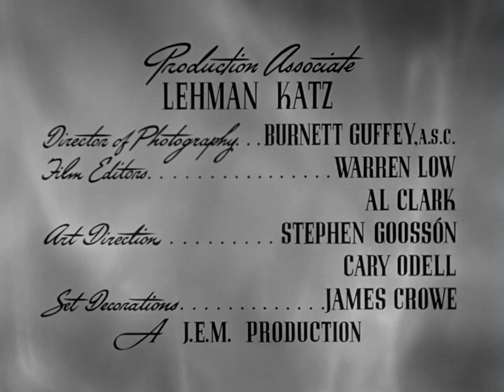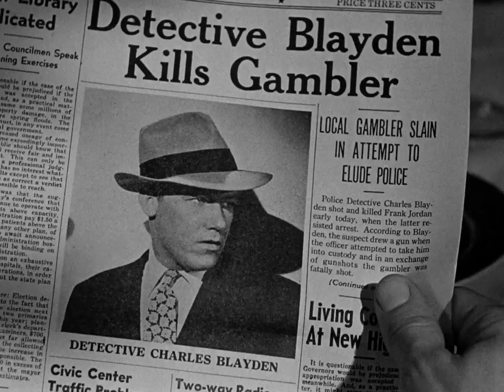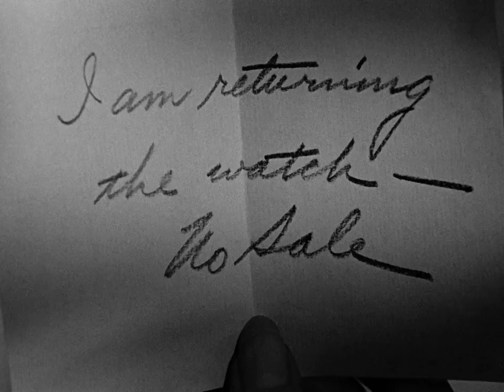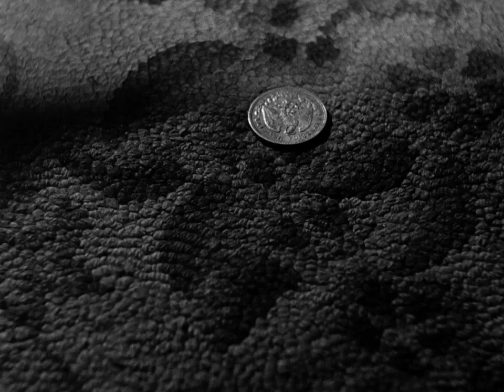Johnny O'Clock 1947 ★★★½ Crime/Film-Noir [1:35:44] HD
Johnny O'Clock is a 1947 American film noir crime film directed by Robert Rossen and starring Dick Powell, Evelyn Keyes, Lee J. Cobb and Ellen Drew. It was distributed by Columbia Pictures.

New York gambling house operator Johnny O'Clock is junior partner in a posh casino with Guido Marchettis and Chuck Blayden, a crooked cop. But Blayden is trying to cut into the casino's profits and warns Johnny not to interfere with his intention of becoming Marchettis' full partner. Blayden ends his relationship with coat check girl Harriet Hobson, then disappears. Later, Harriet is found dead in her apartment, apparently from suicide. Police Inspector Koch begins an investigation. He questions Johnny, Harriet's sister Nancy, who is infatuated with Johnny, and Johnny's associate, Charlie. When Blayden's body turns up in a nearby river, and when it is learned that Harriet death wasn't suicide but murder by poison, Johnny and Marchettis become prime suspects in both cases.To make matters worse, Pete Marchettis discovers that his wife Nelle may be having an affair with Johnny. Out of jealousy, he sends hired gunmen to kill Johnny in a drive-by shooting while Johnny is driving Nancy to the airport. Johnny, now certain that Marchettis has betrayed him, goes to the casino to end their business partnership.

Trivia:
When Lee J. Cobb (Inspector Koch) was called before the Un American House Activities Committee in 1953 and given a chance to "clear his name" by naming communists he had known. Cobb named Shimen Ruskin who plays the dry cleaner in this film. Many of his fellow actors never forgave Cobb for this.

Soundtracks
Little White Lies
(uncredited)
Written by Walter Donaldson
[Played by pianist in casino]